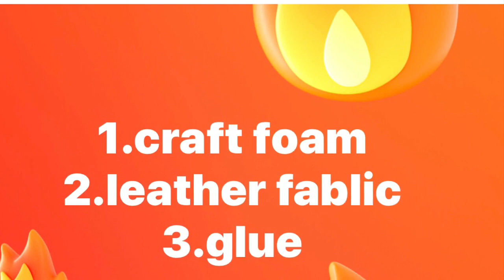Cosplay mask . Easy to make!!